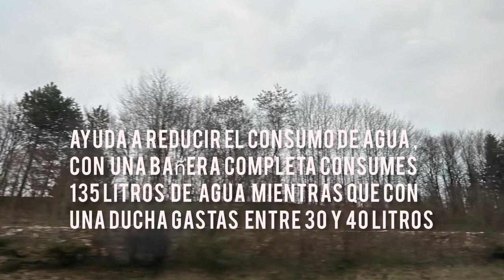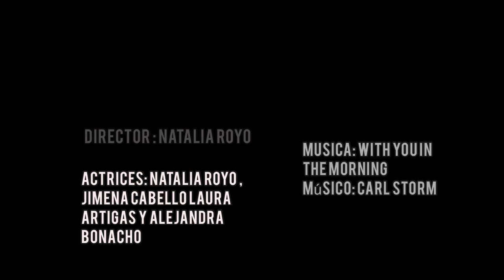Haz consumo responsable!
Recordatorios de que todos debemos hacer un consumo responsable de... si no queremos tener serias consecuencias en muy poco tiempo.

Colegio Sagrado Corazón-Corazonistas La Mina
Festival de Clipmetrajes de Manos Unidas